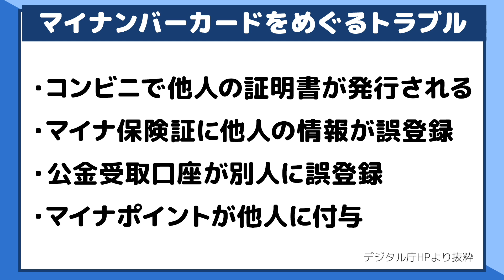岸田文雄首相が謝罪＆再発防止や不安払拭へ指示 マイナンバーカード問題これまで起こったトラブル＆これからの対応まとめ